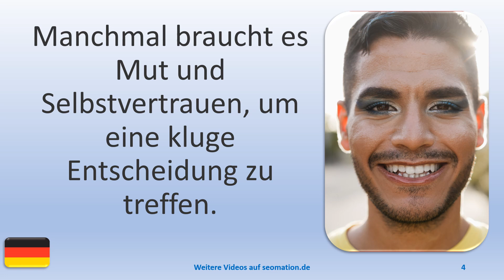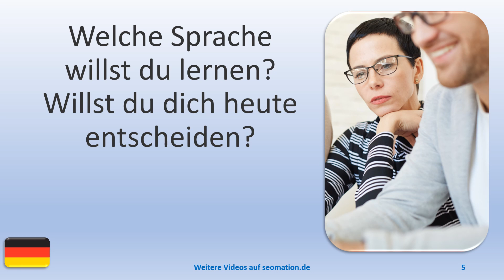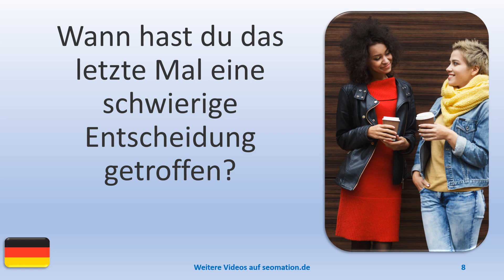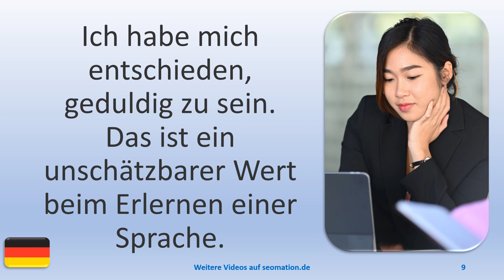🧒ENTSCHEIDUNG (4)🧒Ich lerne Deutsch. Mit einfachen Worten und Sätzen ins Abenteuer Sprache.